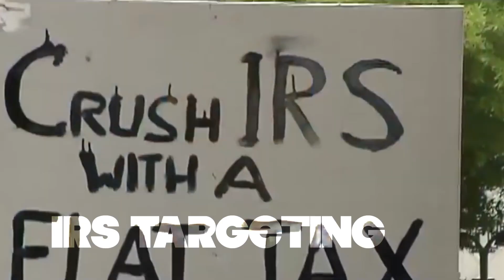Joe Biden's Obama Scandals-Libs Say the Darndest Things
This video examines the lie that the Obama Administration was scandal free.  This is a lie that has been perpetuated by Valerie Jarrett, Joe Biden and Obama himself since the last days of the administration.  In the video we look into episodes such as The Attack on Benghazi, Fast and Furious and The IRS TEA PARTY TARGETING to make the point that this is a blatant untruth.